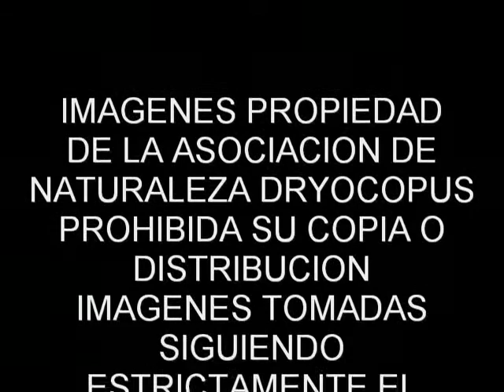Jabali.mp4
Video de Jabali en libertad